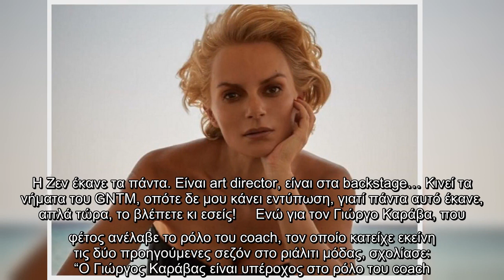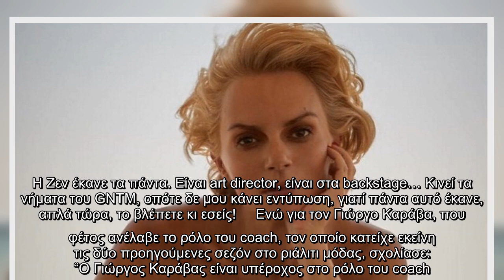Έλενα Χριστοπούλου: “Το GNTM είναι η Ζενεβιέβ! Αυτή κινεί τα νήματα”